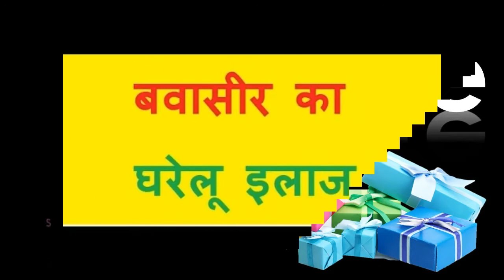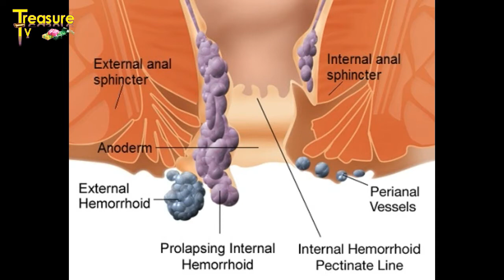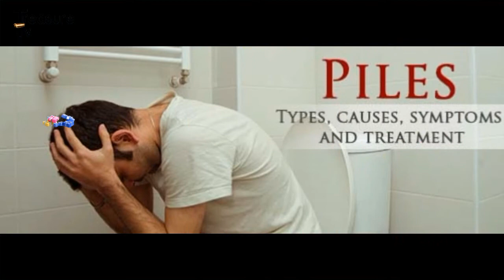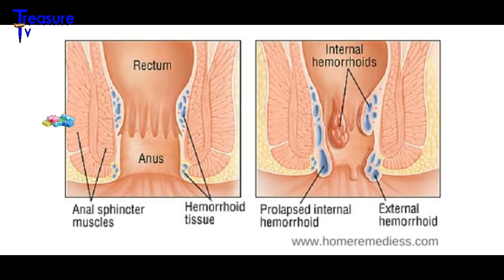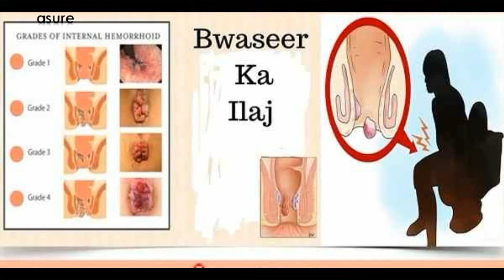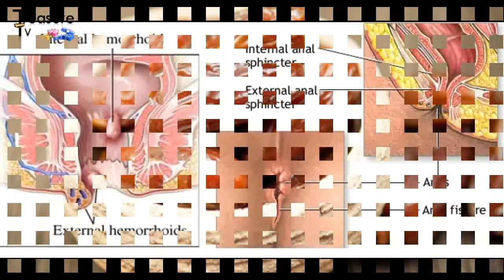types, symptoms, cause & treatment of piles || piles therapy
Piles are hemorrhoids that become inflamed. Hemorrhoids are masses, clumps, cushions of tissue in the anal canal - they are full of blood vessels, support tissue, muscle and elastic fibers.

Although hemorrhoids are thought of as unpleasant inflammations, we all have them.1 It is when the hemorrhoidal cushions become too big (inflamed) that problems occur - when this happens they are called piles or pathological hemorrhoids.

Piles can be of various sizes and may be internal (inside the anus) or external ones (outside the anus). Typically, internal piles occur from 2 to 4cm above the opening of the anus. External piles (perianal hematoma) occur on the outside edge of the anus. The internal ones are much more common.

According to the US National Institutes of Health (NIH), symptomatic hemorrhoids affect at least half the population at some time in their lives before the age of 50.

In the majority of cases, piles are effectively treated with over-the-counter medications, a good fluid intake, and by following a diet high in fiber. In severe cases, the piles may have to be surgically removed. About 10% of patients who go and see their doctor about piles eventually require surgical intervention.

In most cases piles are not serious and go away on their own after a few days.

An individual with piles may experience the following symptoms:
◾A hard lump may be felt around the anus. It consists of coagulated blood, called a thrombosed external hemorrhoid. This can be painful
◾After going to the toilet, a feeling that the bowels are still full
◾Bright red blood after a bowel movement
◾Itchiness around the anus
◾Mucus discharge when emptying the bowels
◾Pain while defecating
◾The area around the anus may be red and sore.

Internal hemorrhoids are classified into four grades:
◾Grade 1 - there are small inflammations, usually inside the lining of the anus. They are not visible
◾Grade 2 - larger than grade 1 hemorrhoids, but also inside the anus. When passing a stool, they may get pushed out, but return unaided
◾Grade 3 - often called 'prolapsed hemorrhoids'; these appear outside the anus. The patient may feel them hanging out. They can be pushed back in if the patient presses with their finger
◾Grade 4 - these cannot be pushed back in and need to be treated by a doctor. They are large and stay outside the anus all the time.

External hemorrhoids are called perianal hematoma. These are small lumps that are located on the outside edge of the anus. They are very itchy and can be painful if a blood clot forms inside (thrombosed external hemorrhoid). Thrombosed external hemorrhoid requires medical treatment straight away.

The blood vessels around the anus and in the rectum will stretch under pressure and may swell or bulge. Inflamed veins (hemorrhoids) can develop when pressure increases in the lower rectum. This may be due to:
◾Chronic constipation
◾Chronic diarrhea
◾Lifting heavy weights
◾Pregnancy
◾Straining when passing a stool.

The tendency to develop hemorrhoids may also be inherited. The risk of developing piles grows with age.

A doctor can usually diagnose piles after carrying out a physical examination, examining the patient's anus.

The doctor may ask the following questions:
◾Do any close relatives (parents, siblings) have piles?
◾Has there been any blood on the stools?
◾Has there been any mucus on the stools?
◾Has there been any recent weight loss?
◾Have bowel movements changed recently?
◾What color are the stools?

For internal hemorrhoids, the doctor may perform a digital rectal examination (DRE) or use a proctoscope - a hollow tube fitted with a light. The proctoscope allows the doctor to see the anal canal and take a small tissue sample from inside the rectum, which can be sent to the lab for analysis.

If the physician is presented with signs and symptoms which may suggest another digestive system disease, risk factors for colorectal cancer, and some other factors, he/she may recommend ordering an examination of the colon using colonoscopy.

In the majority of cases, piles resolve on their own without the need for any treatment. Treatments can help significantly reduce the discomfort and itching that many patients experience.

A good doctor will initially recommend some lifestyle changes.

Diet - piles can be caused by too much straining when doing bowel movements, which is the result of constipation. A change in diet can help keep the stools regular and soft. This involves eating more fiber, such as fruit and vegetables, or switching your cereal breakfast to bran.

Water is the best drink, and the patient may be advised to increase his/her water consumption. Some experts say too much caffeine is not good.

Body weight - if the patient is obese, losing weight may help reduce the incidence and severity of hemorrhoids.

Simple things you can do yourself to help prevent piles:
◾Try not to strain when you go to the toilet
◾Avoid laxatives
◾Exercise.